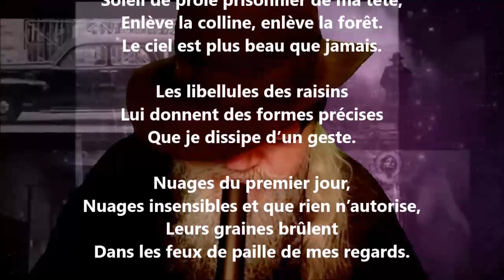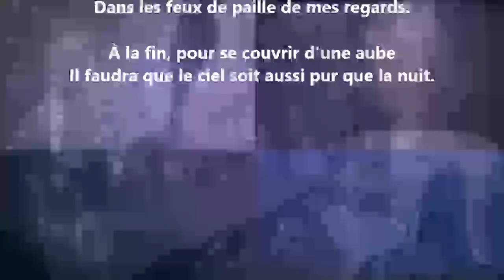Joan Miro - Paul Éluard lu par Yvon Jean